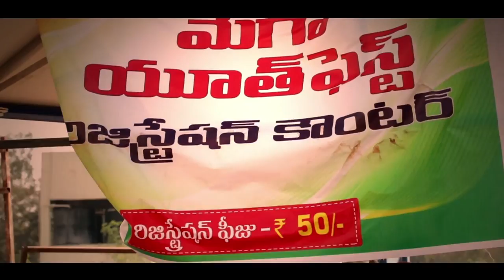రికార్డు స్థాయిలో 23,000 దాటినా రిజిస్ట్రేషన్స్